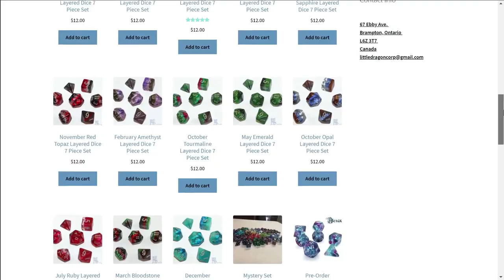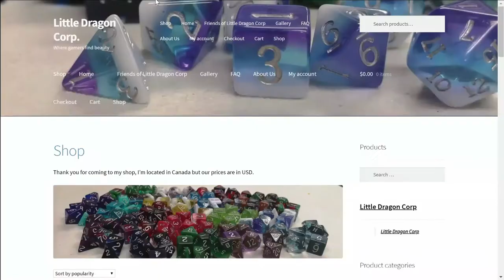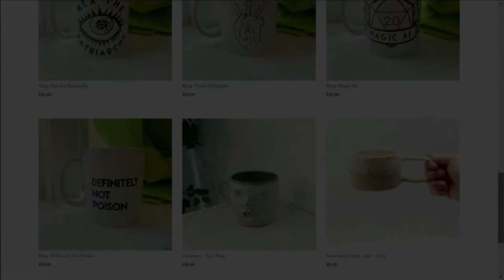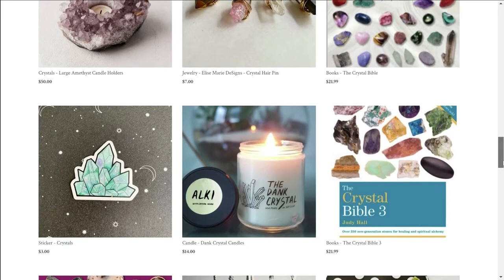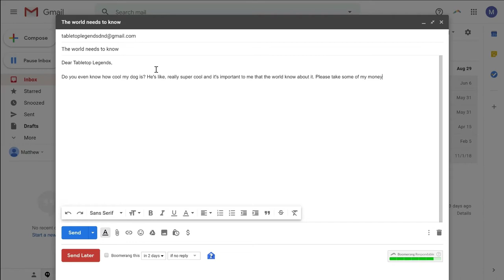Tabletop Legends Ep 22: The Imaginarium of Bolus Trollyweather Part 1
Episode 22 of Tableop Legends. With this episode we're kicking into full swing a little bit of a tweak on how we're running our show. Hopefully something that will be a better, slightly faster paced experience for the viewer.